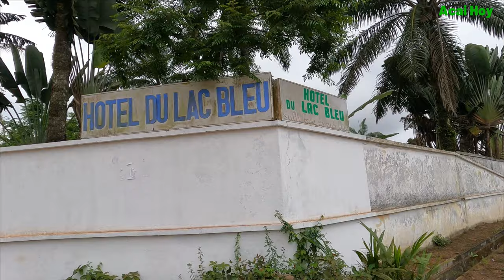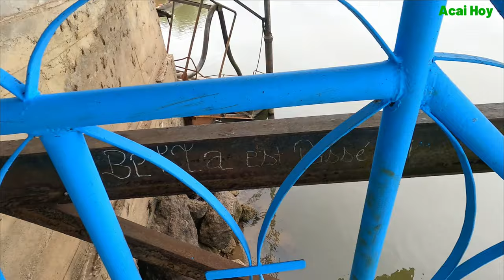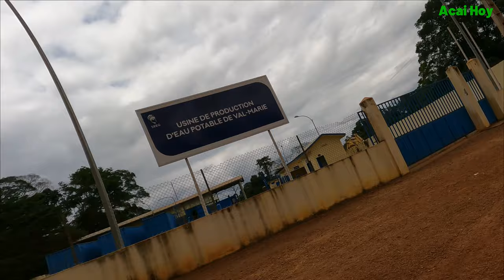How is This Lake Blue - Mystic Tour of Mouila Gabon